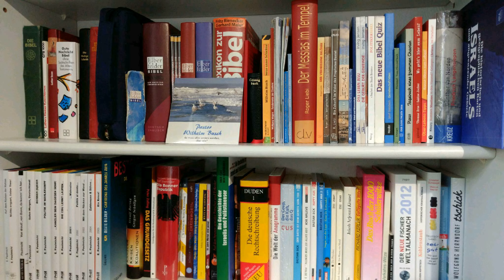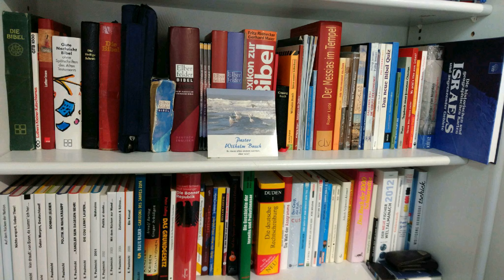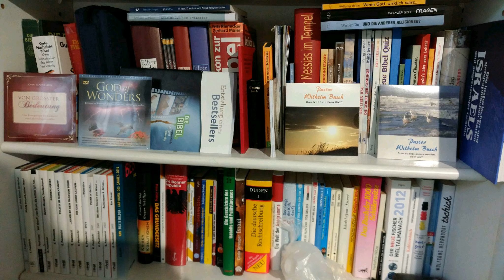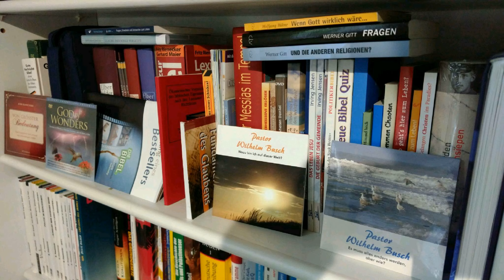Die Apostelgeschichte 21 a NEU Dr. Roger Liebi